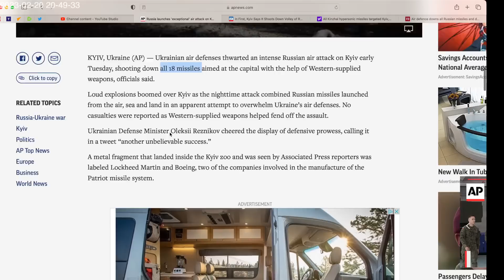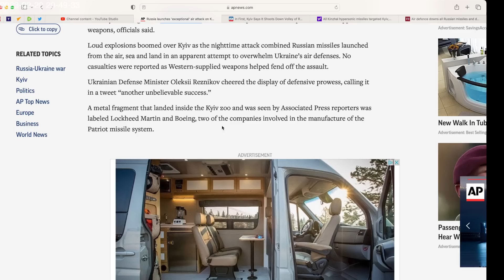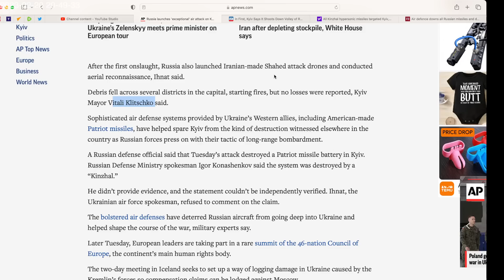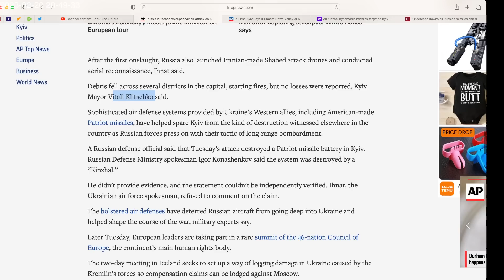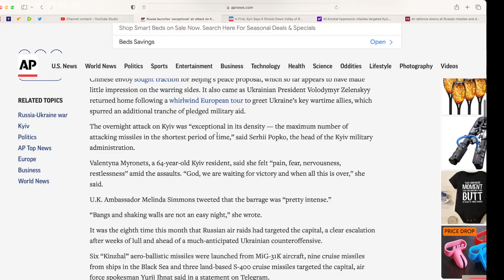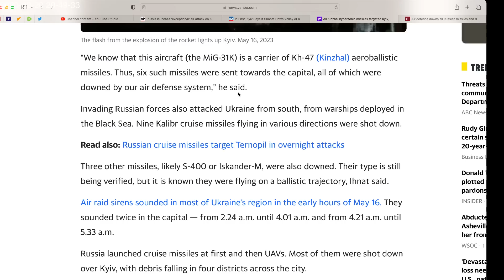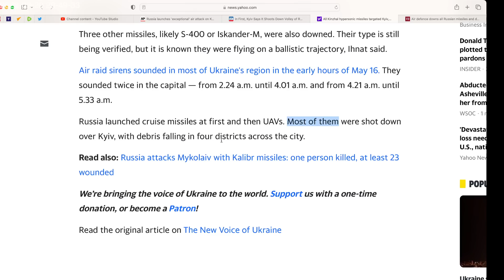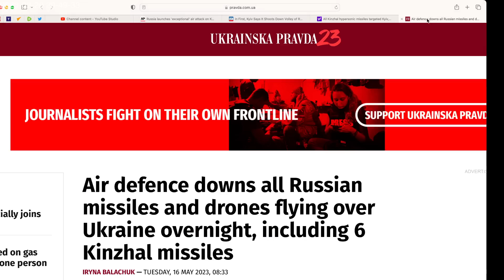Russia launched "exceptional" air attack on Kiev. All 6 Kinzhal hypersonic missiles downed.